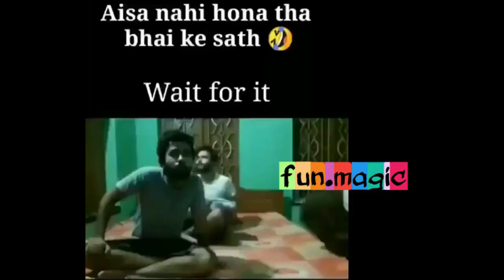Dank Indian Memes | Indian Memes 7 | Indian Memes Compilation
Dank Indian Memes | Indian Memes 7 | Indian Memes Compilation | memes for legends | meme land | mememinati | meme song | meme reaction | memes only legend will find funny

Dank Memes | Bahubali ki Hera Pheri 😂 | Meme Song | Meme Crossover | Khatri K Memes meme memes dank indian memes indian memes trending memes bahubali memes hera pheri memes phir hera pheri memes akshay kumar memes hritik roshan memes mountain dew memes babu rao memes song memes song meme meme compilation crossover memes tony kakkar memes chocolate song memes avneet kaur memes riyaz aly memes jeevan saathi meme tiktok memes emiway bantai memes arishfa khan memes and many more

meme
memes
memes in hindis
meme song
meme review
meme compilation
memes status

memes only legends will find funny
memes indian news
memes india hindi
memes comedy
funny memes compilation
funny dank indian memes

THIS VIDEO WAS MADE FOR PURE ENTERTAINMENT PURPOSE. THESE COPYRIGHTS BELONG TO ITS RIGHTFUL OWNERS Copyright Disclaimer Under Section 107 of the Copyright Act 1976, allowance is made for fair use for purposes such as criticism, comment, news reporting, teaching, scholarship, and research.